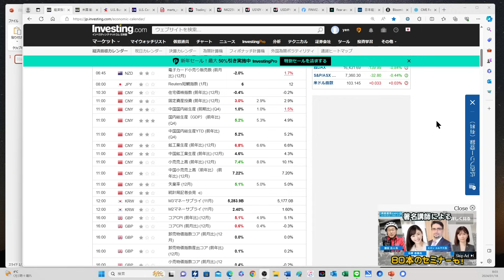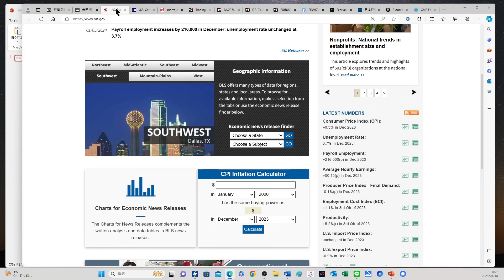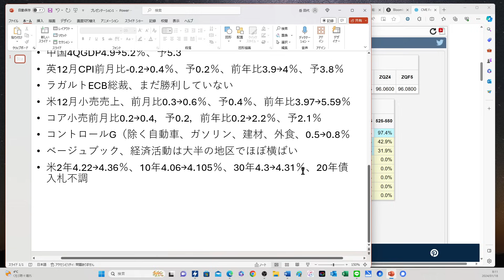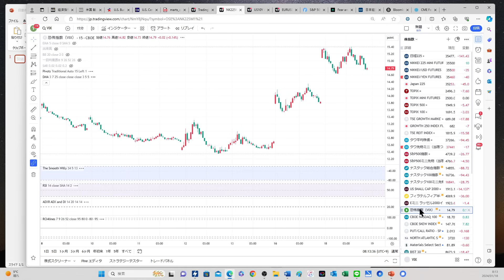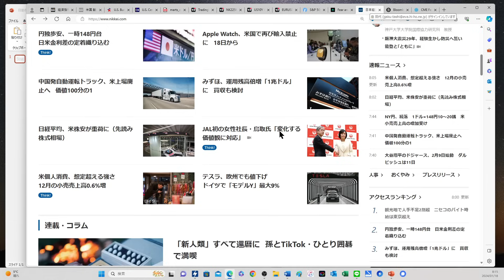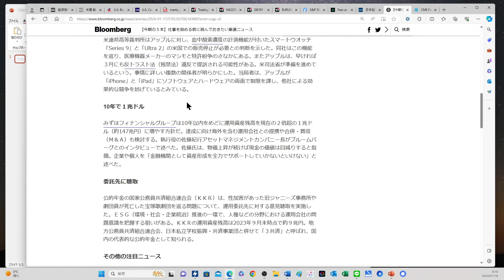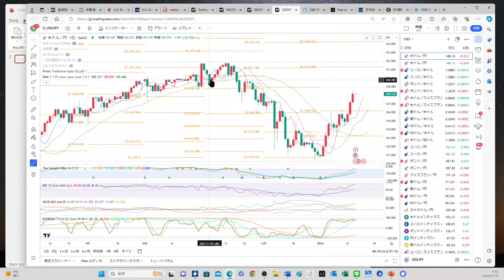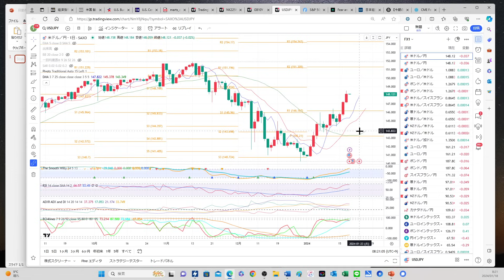【ドル円148.52まで】英CPI上昇、米小売り好調などで長期金利が世界的に上昇、利下げ期待がやや後退、148.52まで上昇後やや下落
サンワード貿易さんセミナー　1月20日　2024年相場、ドル円と株式市場の見通し